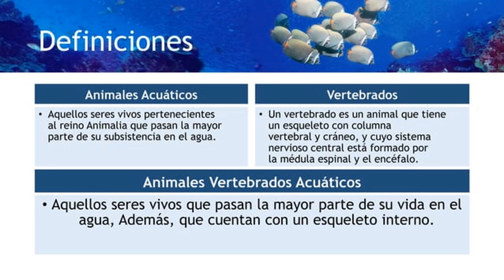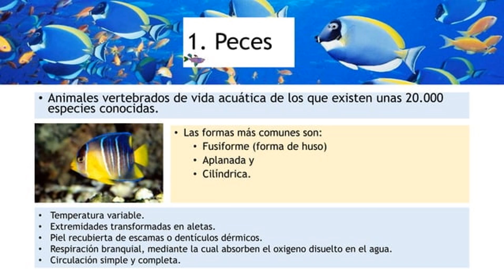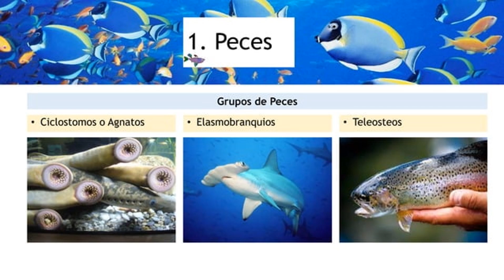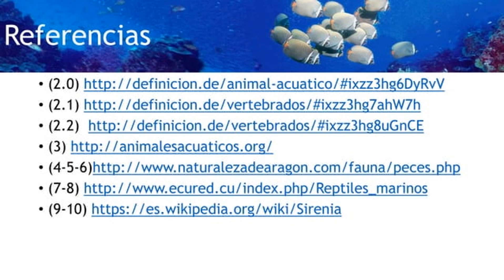Animales Vertebrados Acuaticos